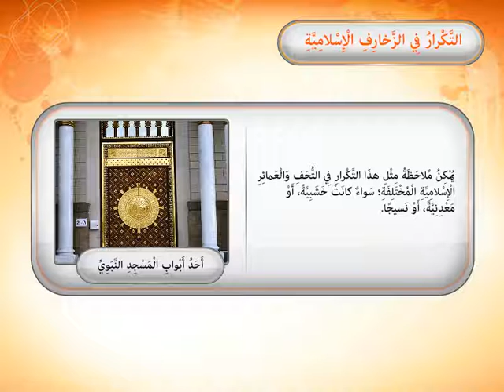طباعة زخارف هندسية